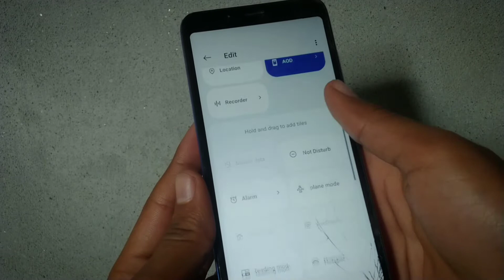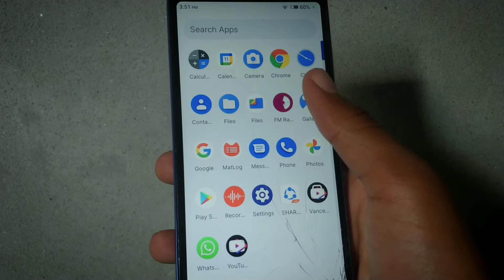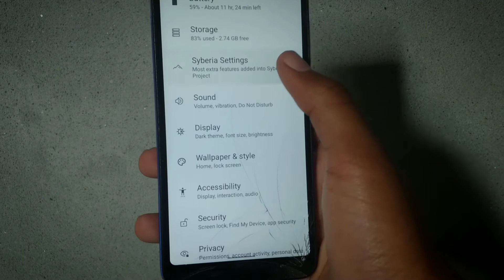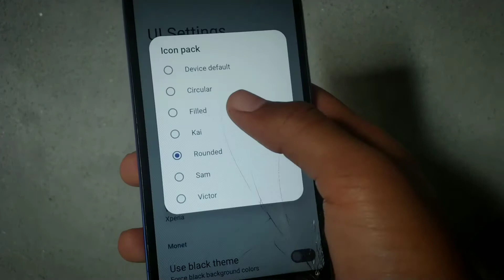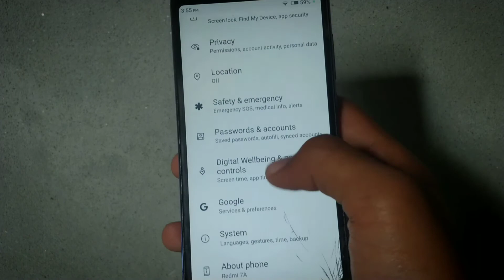Syberia OS for Redmi 7a | Android 12 For redmi 7a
Syberia OS for Redmi 7a is an Android 12-based operating system developed specifically for the Redmi 7a smartphone. It offers a comprehensive set of features, including enhanced performance, improved battery life, and additional customization options. With Syberia OS, users can enjoy a smoother and faster experience on their Redmi 7a device.